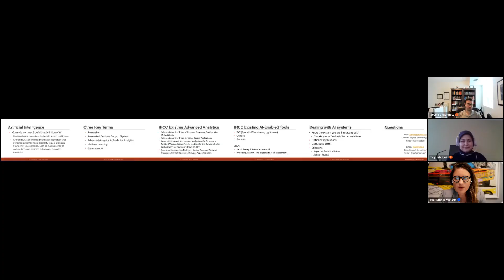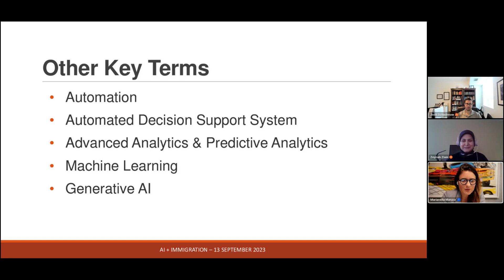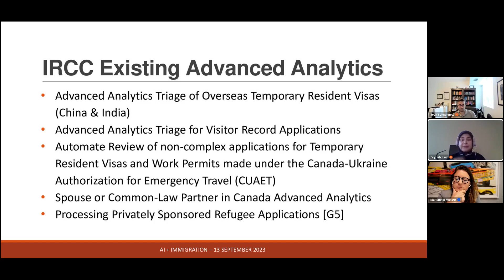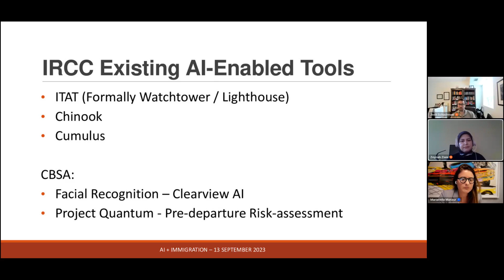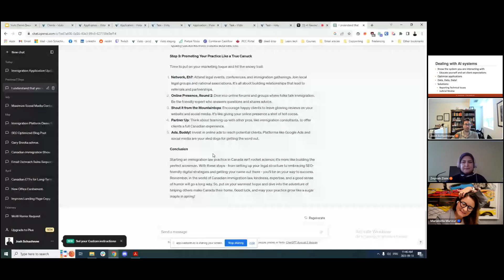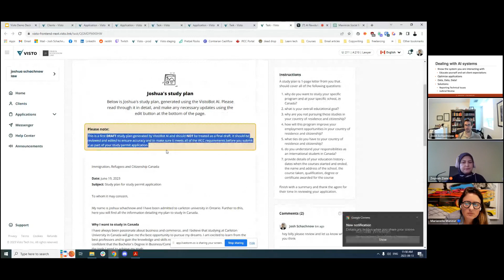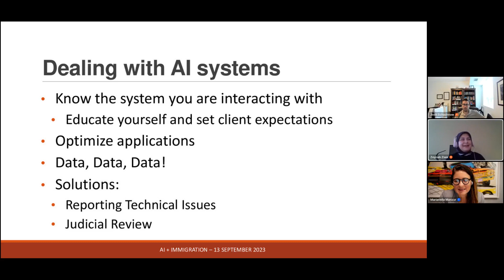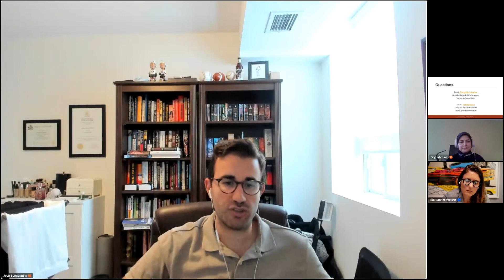AI Revolution in Business Immigration: Navigate Threats and Unlock Opportunities - Joorney Webinar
Curious about how Artificial Intelligence (AI) is transforming business immigration? Watch our webinar as we explore the AI revolution and discover how to navigate threats and unlock opportunities in business immigration.

In our latest webinar, our host, Marianella Manzur, the Global Director of Sales and Marketing at Joorney Business Plans, is accompanied by Zeynab Ziaie, Partner at Visa Law Group and Josh Schachnow, CEO and Co-founder of Visto. Together, they talk about the AI revolution in business immigration.

During the webinar, our guests cover the following topics:
- The basics of AI
- AI’s Impact on Legal Practices
- Understanding AI tools used by the government
- Real-Life AI Use Cases
- How Joorney Business Plans leverages AI

Joorney Business Plans
Are you an immigration professional assisting your clients with business immigration applications? Or are you an entrepreneur with dreams of immigrating to Canada? Look no further. Joorney Business Plans specializes in crafting strategic business plans for various purposes, including immigration, capital raising, and financing.

Interested in partnering with us? and get in touch today.